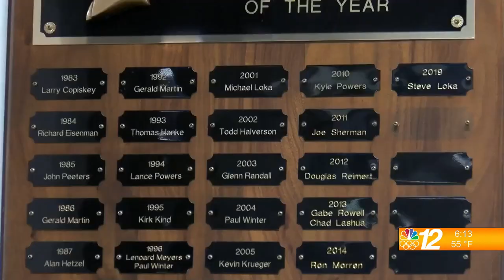Firefighter Of The Year Interview 5-3-21